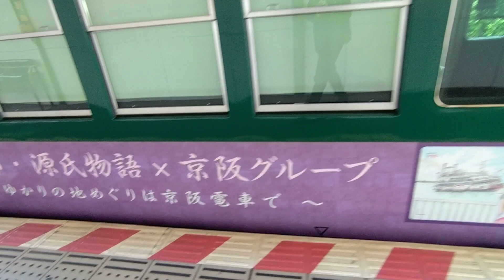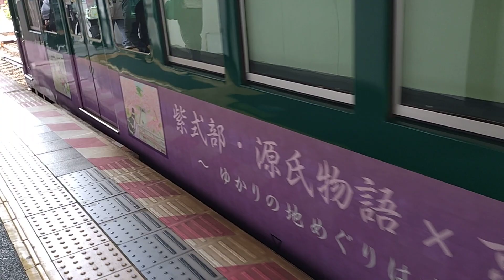京阪 石山坂本線 600形 601-602編成 坂本比叡山口行き 700形 705-706編成 紫式部・源氏物語×京阪グループ ラッピング 石山寺行き 滋賀里 京阪膳所 20240516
京阪 石山坂本線

700形 705-706編成
紫式部・源氏物語×京阪グループ ラッピング
石山寺行き

滋賀里
京阪膳所